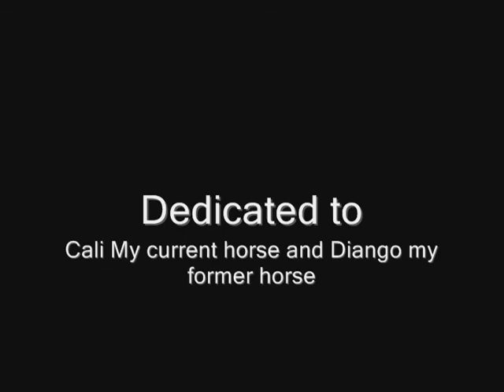Horses - Comatose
Music and video clips go to there respectful owners,the picture at the end belongs to me.